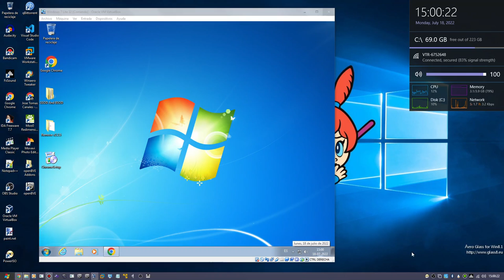Laughter Has RSOD VM